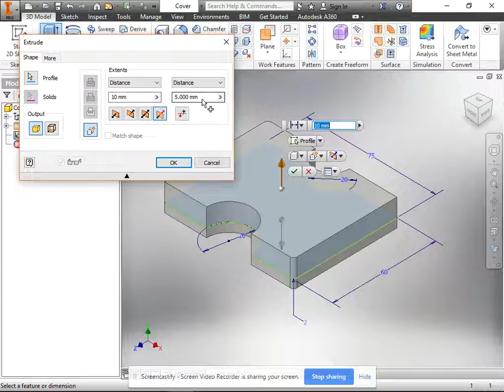Gmetrix Autodesk Inventor Practice Test 2 #17